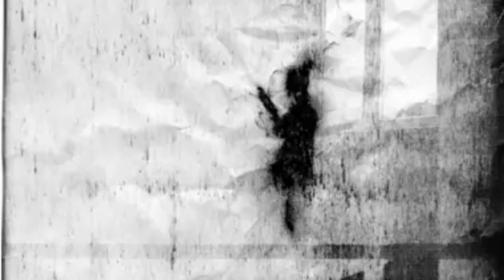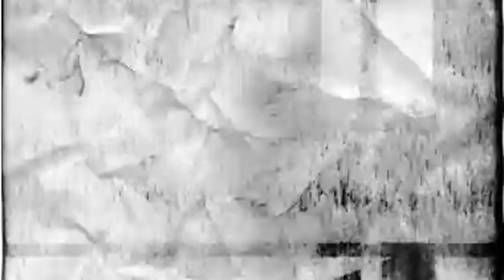[FREE] Mos Def, Roc Marciano & Griselda Type Beat - “DEMO330”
Free for non-profit!